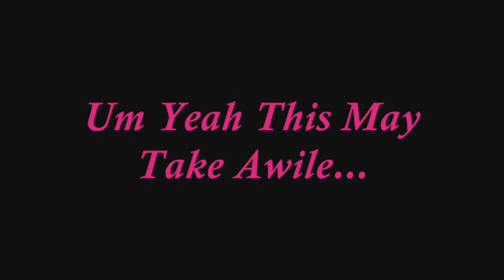Ultimate Shout Out Video (pt.1)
Sorry If My Voice Sounds To High.

This Is A Huge Thanks and Shout Out To A Bunch You Guys On Hear
I Appreciate everything.

I Shout Out In This Order
DVD People
MMA People
Wrestling Shooters
Music People
Just Cool Fans

At the end look for your name in the credits :)